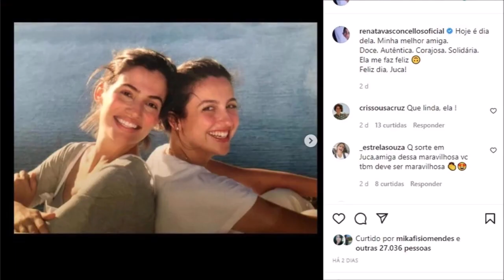🔔APÓS ASSUMIR AMOR POR MULHER, RENATA VASCONCELLOS CONFIRMA RELAÇÃO DE ANOS!